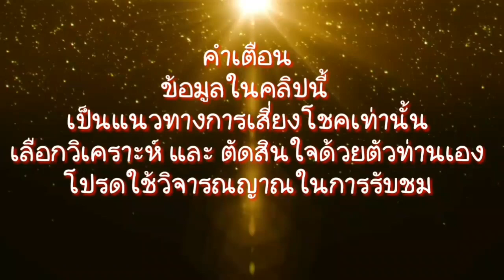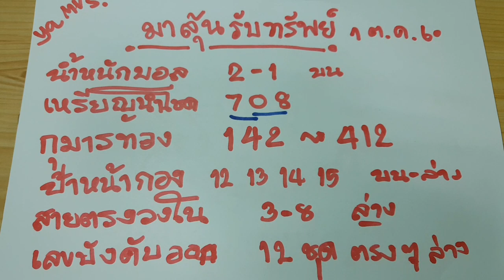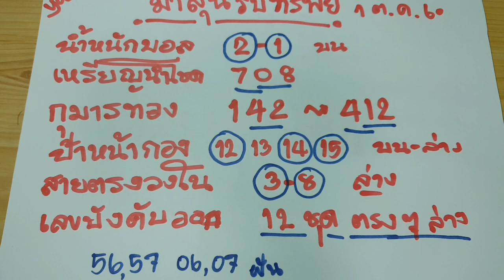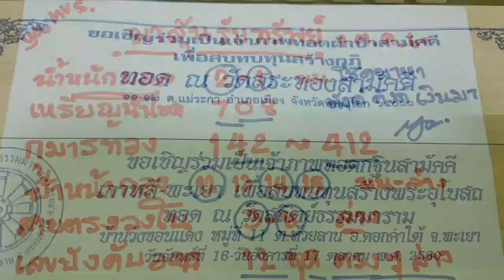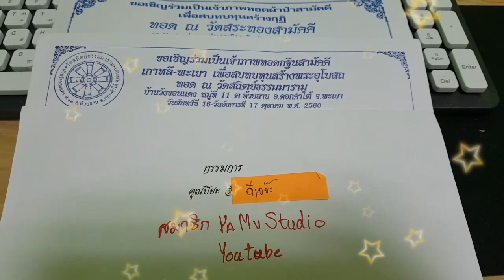โชคดีมีอยู่จริง เลขเด็ด สรุปสุดยอด 1 ต.ค. 60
กดติดตาม ขอให้บารมีสิ่งศักสิทธิ์ ปกปักรักษา ร่ำรวย เงินทอง ลาภยศ มั่งมี ศรีสุข สาธุๆๆ

ในช่วงเวลา ปกติ 12.00 น   และ ก่อนวันหวยออก 3 วัน ลง 10.00 น. และ 17.00 น.

ya